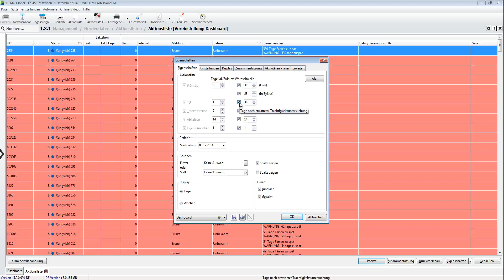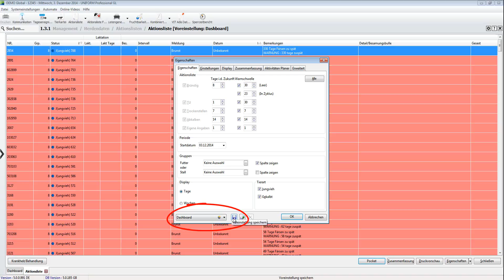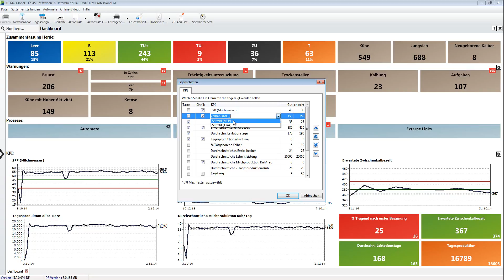Thema des Monats Dezember: Dashboard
SOTM Dezember: Dashboard UNIFORM-Agri